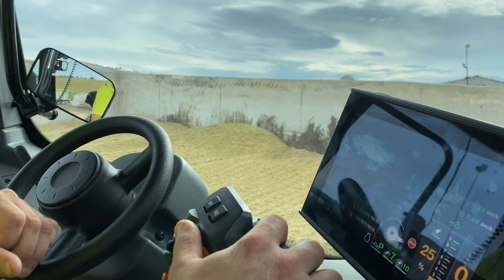Siláže 2022/AGRAS Želatovice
Dnes jsem se byl podívat v podniku AGRAS Želatovice
tt: j.jurcik